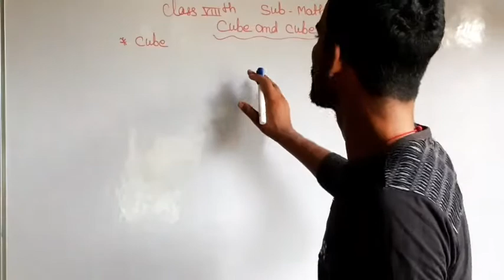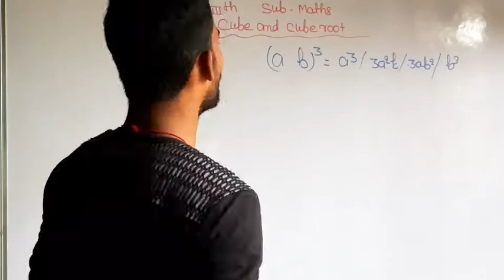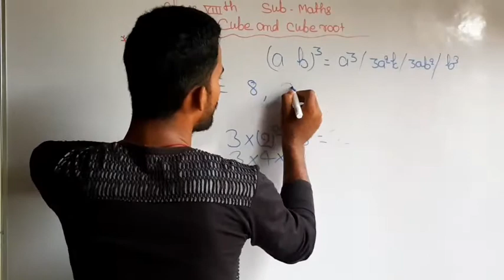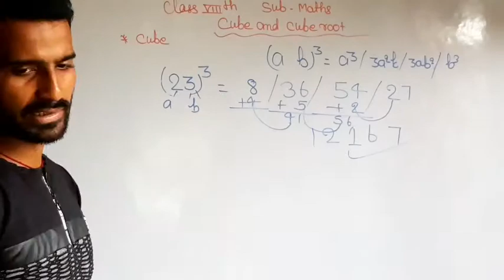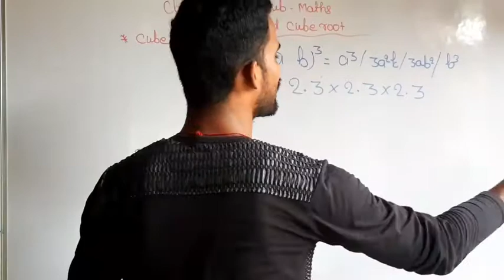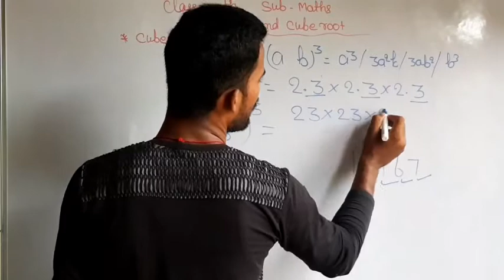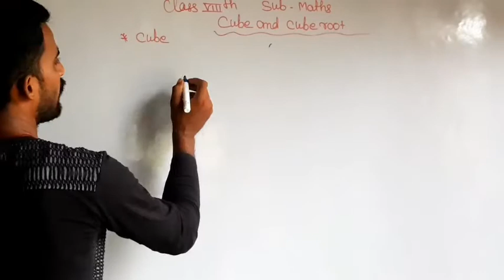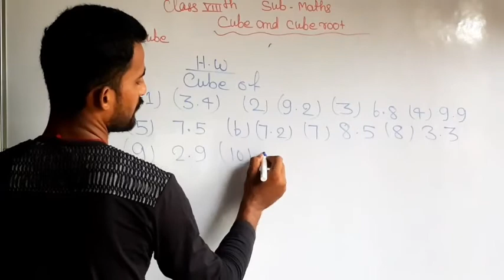Cube and cube roots for 8th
Cube of decimal numbers